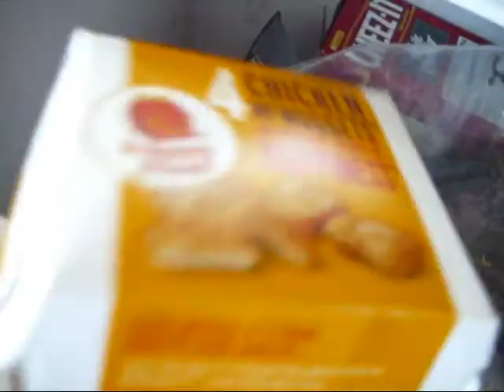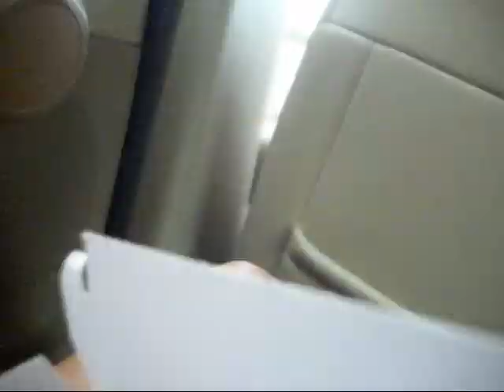tennessee day 2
weird car ride filled with taco bell, dunkin doughnuts, and bigmacs stolen from minkyrooroo's brother :)